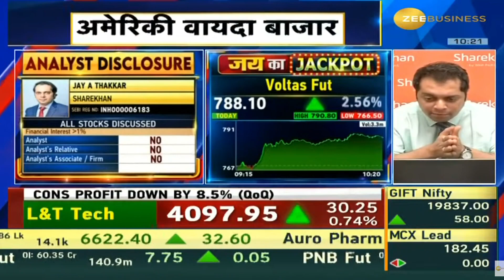Voltas | Next Target | Latest News | Stock Analysis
Voltas
Voltas latest news,
Voltas Tamil,
Voltas analysis,
Voltas target,
Voltas latest news today,
Voltas dividend,
Voltas latest news malayalam,
Voltas today,
Voltas results,
Voltas news today,
Voltas tomorrow target,
Voltas anand srinivasan,
Voltas analysis tamil,
Voltas mukul agrawal,
about Voltas
Voltas buy or not,
Voltas zee business,
Voltas stock analysis,
Voltas
latest news on Voltas
Voltas fundamental analysis,
why Voltas falling,
Voltas price target,
Voltas in tamil,
Voltas latest news in telugu,
Voltas q3 results,
Voltas stock review,
Voltas latest news kannada,
Voltas latest news tamil,
Voltas long term,
Voltas latest news dividend,
Voltas latest news result,
Voltas limited share,
Voltas ltd share,
Voltas malayalam,
Voltas money pechu,
Voltas market,
Voltas news,
Voltas stock news,
Voltas price today,
Voltas q2 results,
Voltas q1 results,
Voltas review,
Voltas today news,
Voltas telugu,
Voltas latest news,
Voltas news,
Voltas stock analysis,
Voltas price,
Voltas stock